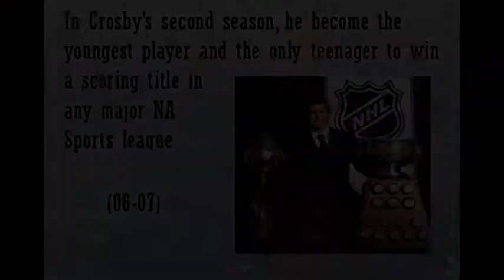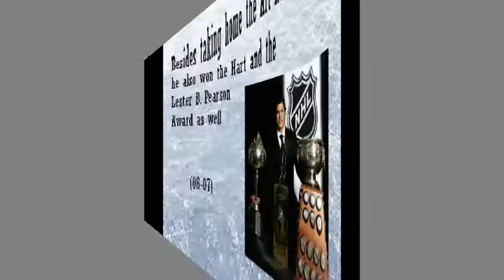NHLs Greatest of All-Time: Sidney Crosby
In this video, I discuss why Sidney Crosby is one of the Greatest NHL Players of All-Time